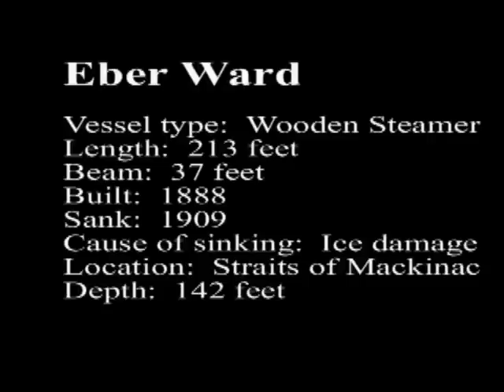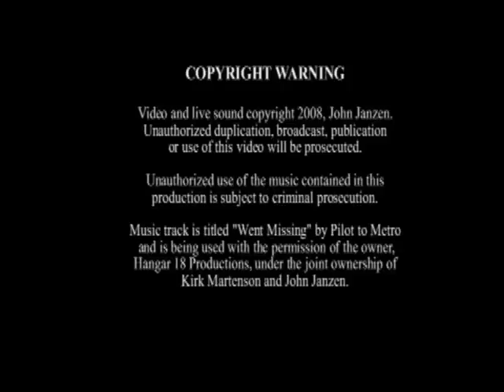Eber Ward Shipwreck, September, 2008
Underwater video of the shipwreck Eber Ward in the Straits of Mackinac, USA.  This is a beautiful wreck that includes a steam engine, anchors, a toilet, bathtub, screw and rudder, plus some tools and equipment. The is a lot of penetration possible on the wreck, with plenty of wide open space inside and two levels of cargo decks.  The upper cargo deck has an interesting system of shafts and pulleys for transmitting power to various areas, maybe for loading and unloading.  Max depth is about 140 feet, so it's not too extreme relative to how deep many of the other good wrecks are.  Awesome!  As a side note, that's me playing drums on the audio track.  The song is called "Went Missing" and it's about a ship named the  Kamloops that was lost at Isle Royale, MI.  I recorded it with the band Pilot to Metro in the 1990's.